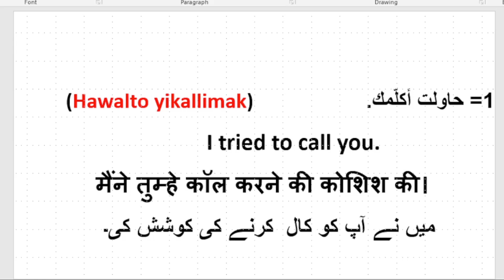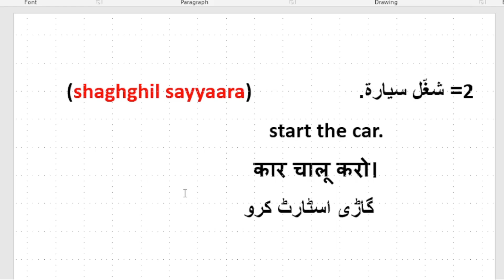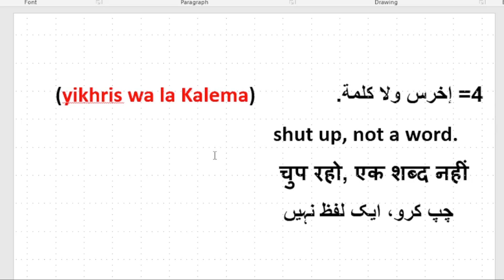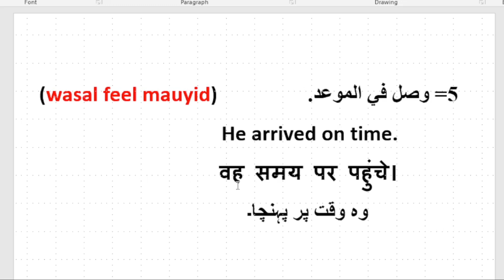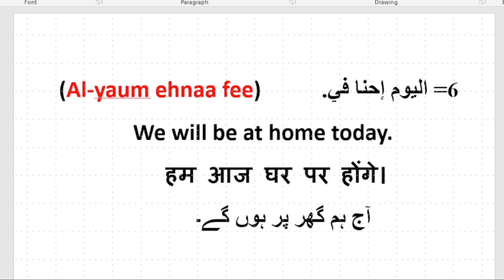Daily Basis Arabic Sentence/Words अरबी ,Spoken Local Arabic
Learn how to speak  basic Arabic sentences and words in Spoken Local Arabic as easy as possible, and this is one of the best ways to learn Spoken Arabic, because every Arabic sentence has been pronounced in English, as it has been expressed in English meaning , so that every one can understand & speak in a better pronunciation, although he / she has no previous Arabic education or Arabic background.
  local spoken  Arabic# Arabic colloquial dialect# local Arabic conversation#